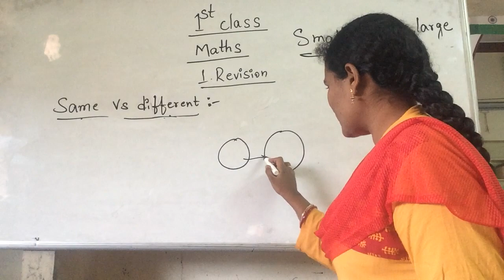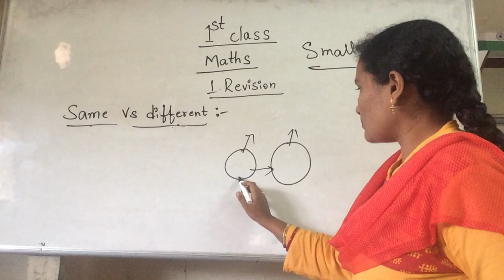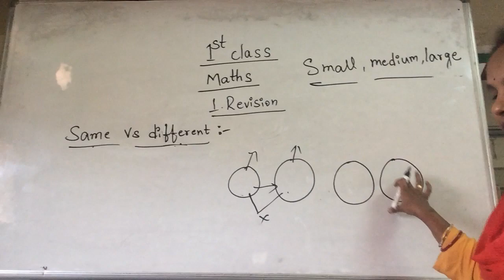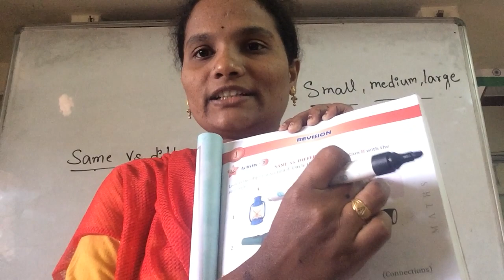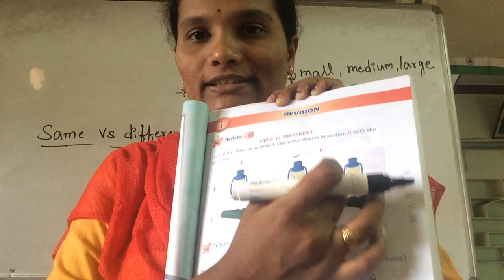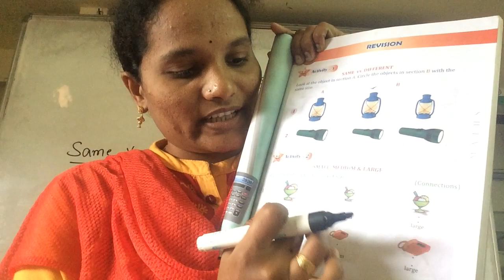1st Standard- Mathematics